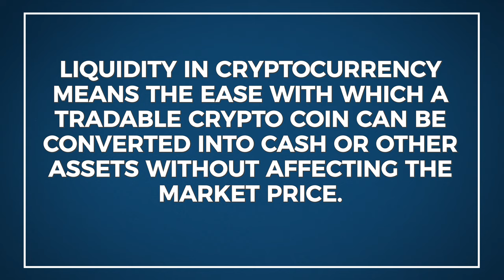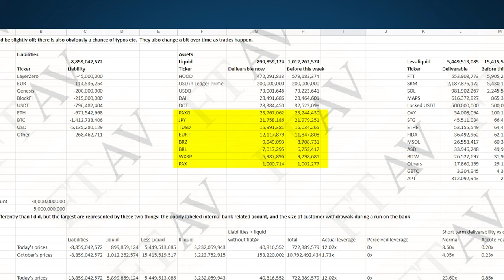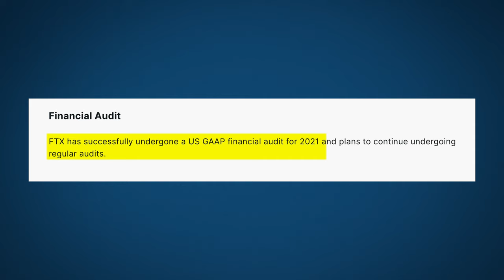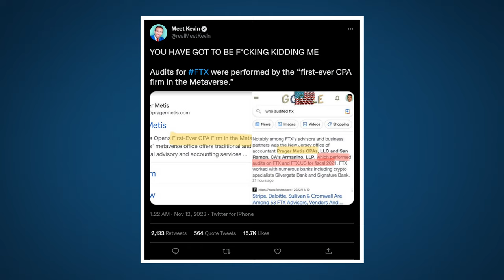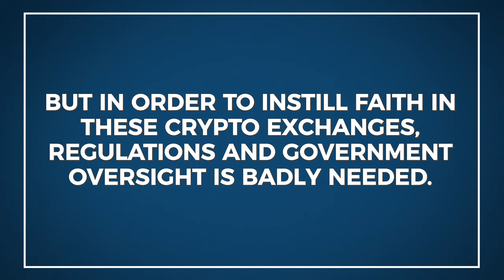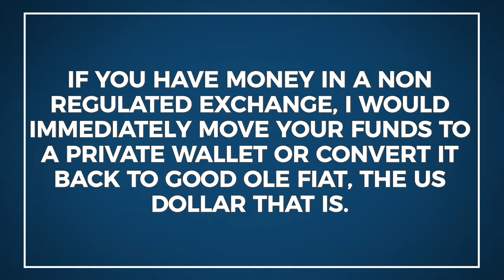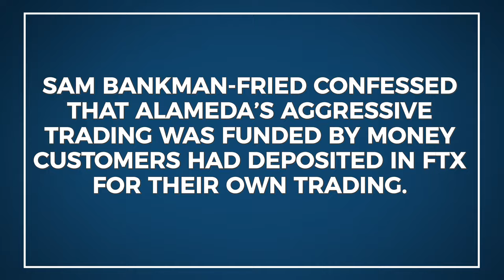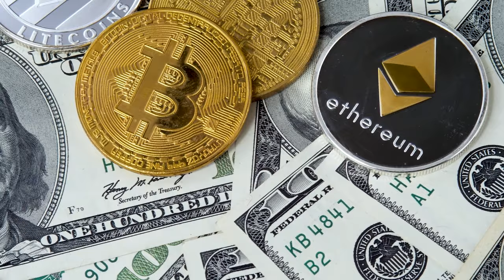5 FTX Failure Indicators Explained by CPA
FTX, once one of the largest and highly regarded cryptocurrency exchanges has filed for bankruptcy protection, and is alleged to have between 1 and 2 billion in client money unaccounted for. Here are my top 5 FTX financial warning signs of failure, FTX explained, and FTX collapse.

What happened, and how did it all go wrong for Sam Bankman-Fried? Allow me to apply my lens as an accountant to this whole FTX debacle, and what we can learn from it and what it means for you and crypto exchanges going forward.

What did FTX, and Sam Bankman- Fried do that was so egregious from an accounting point of view? Hint... FTX Balance Sheet and Financial Statements.

I'm Noel Lorenzana, a Registered CPA in Illinois. My goal is to help you pay only what you legally owe in taxes, and take the fear out of dealing with taxes and the IRS. Just a heads up—watching this video doesn't make me your personal accountant. No client relationship is formed here.

On, this channel, I simplify taxes for your business and offer tax tips for you! Let me know if there is anything you would like me to discuss.

⏱️VIDEO CHAPTERS⏱️
00:00 - What did FTX and Sam Bankman-Fried do?
00:51 - 5 FTX Financial Warning Signs of Failure
01:07 - No.1 Recording Illiquid Crypto Coins on the Balance Sheet
01:30 - FTX's Financial Statement Balance Sheet
02:16 - Are Stablecoins Really Stable?
03:34 - No.2 Bad Accounting Leads to Unreliable Financial Statements
04:51 - FTX | US GAAP Financial Audit for 2021
06:50 - No.3 Crypto Exchanges Need to be Regulated
08:29 - No.4 Lack of Transparency and Lending Crypto Without Consent
10:12 - No.5 Related Party Transactions Not Disclosed
11:17 - If You Have Money in a Crypto Exchange...